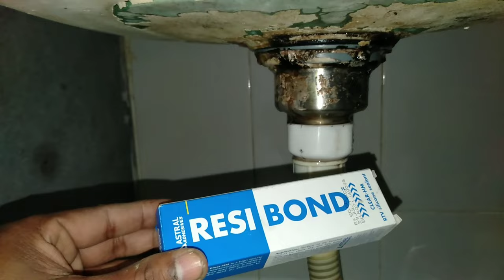Sink waist coupling fitting l waist coupling leakage repairing केसे करे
sink waist coupling fitting l coupling installation

Best 👍 Sink waist coupling fitting silicon to solve very long time leakage problem from Sink waist coupling & around the Sink border joint between granite & sink
online kam dam per buy karne ke liye niche link per click kare

sink clean karne ke liye

Tap me pani ka force kam aata ho to fast karne ke liye jo hand pump hota hai ush pump ko buy karne ke liye
niche link per click kare